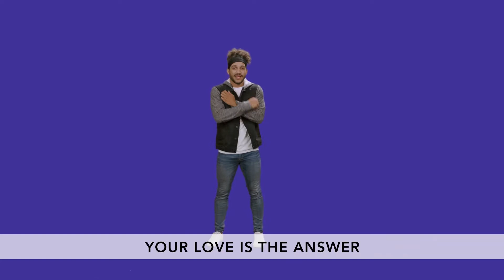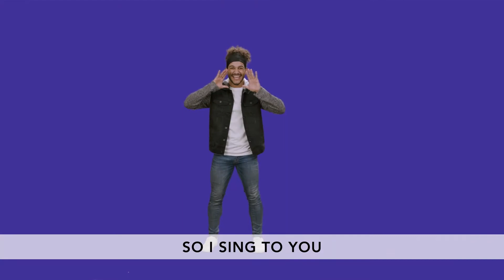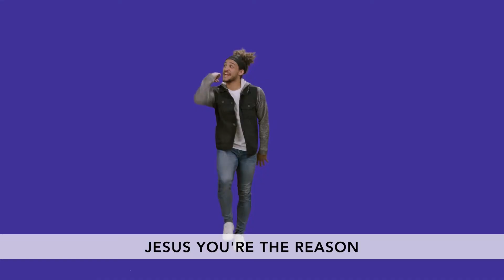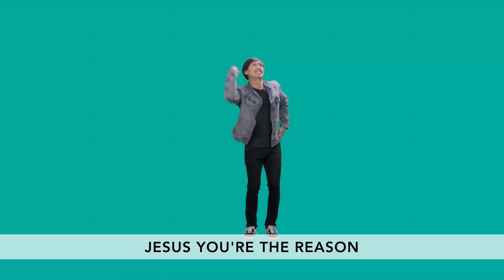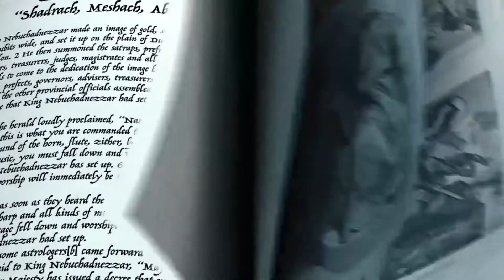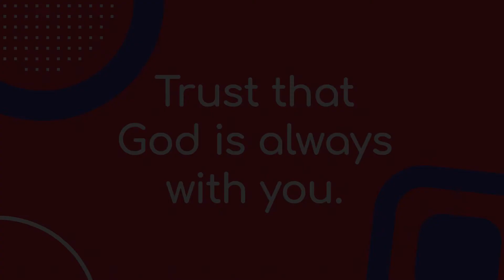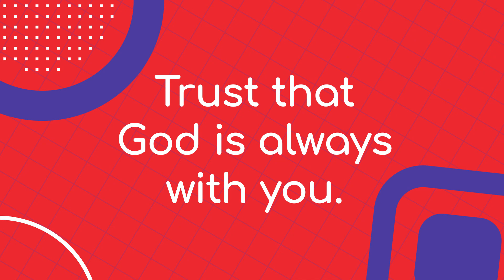Street Party Large Group - July Week 1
BIBLE STORY -  The Image of Gold and the Blazing Furnace (Daniel 3)
STORY FOCUS - Trust that God is always with you.